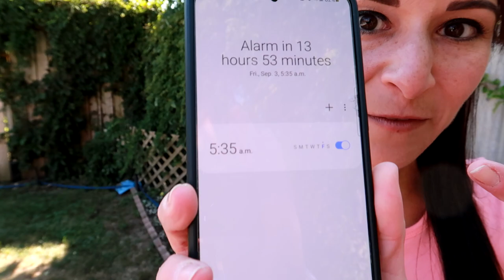Do These 5 Things BEFORE BED for GUARANTEED Weight Loss (works 100%)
NICOLE COLLET shares 5 night time routine weight loss hacks.  She has lost a total of 130 pounds on her weight loss journey.